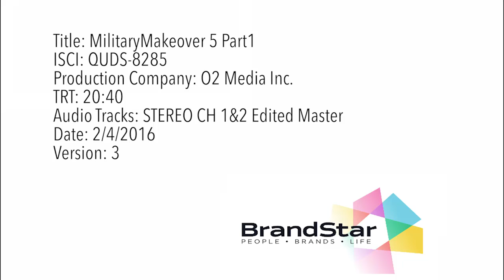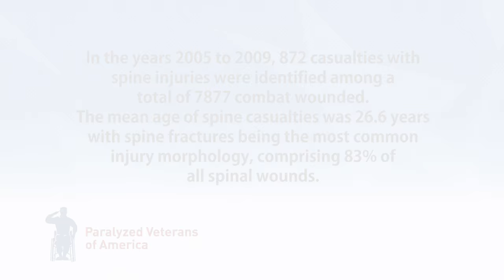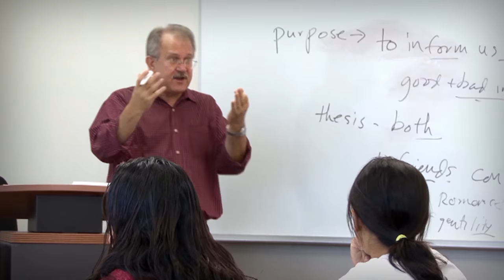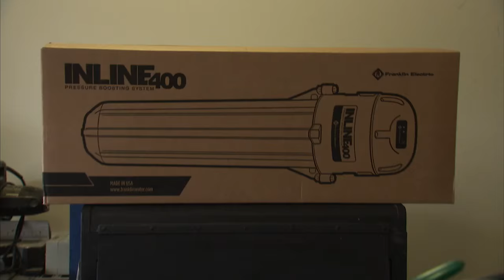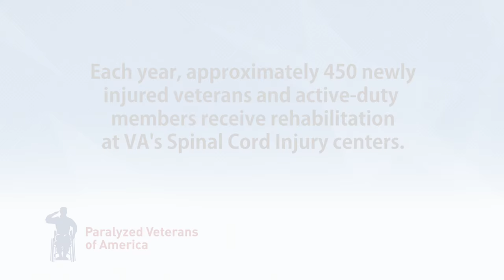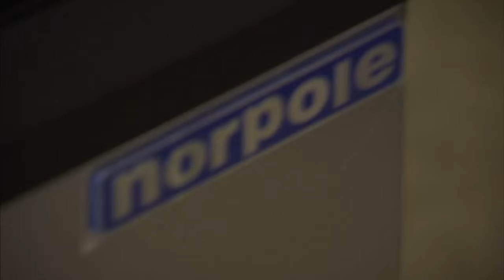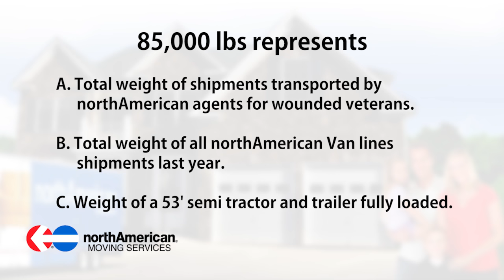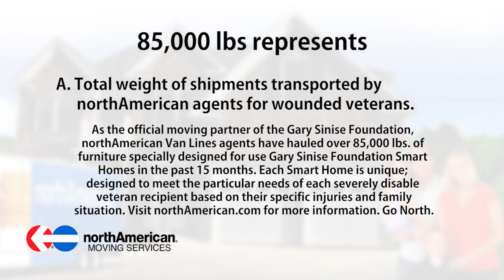Military Makeover Season 5 Episode 1 - Franklin Electric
See Franklin's/Little Giant's story from 9:00-10:32 and 16:40-17:55.
Franklin Electric recently teamed with the Military Makeover™ national television series to provide a military vet, retired Technical Sergeant Kevin Parke, and his family of seven with multiple water systems solutions for their home in Crestview, Florida. The season five series premier of Designing Spaces® Military Makeover is initially airing on Lifetime® Network at 7:00 a.m. ET/PT on February 18, 2016, and then re-airing at the same time and network on February 25, 2016. Episode three of the three-part series, also featuring Franklin Electric, can be seen on Lifetime Network at 7:00 a.m. ET/PT on March 17, 2016, and will re-air at the same time and network on March 24, 2016.